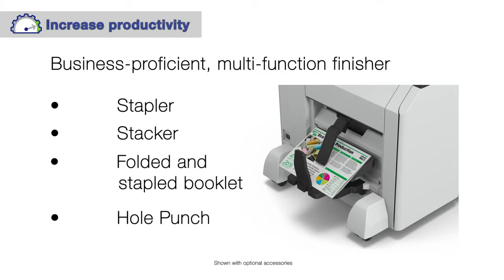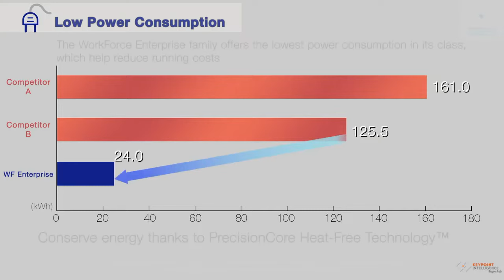DIGITAL COLOR MINI OFFSET PRESS - EPSON WFC20600, WFC20750 WFC21000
DIGITAL COLOR MINI OFFSET PRESS - EPSON WF-C20600, WF-C20750 and WF-C21000

Low cost Screen printing kit for small business

Low cost Screen printing exposing box

Small screen machine

 Very useful Screen printing combo kit